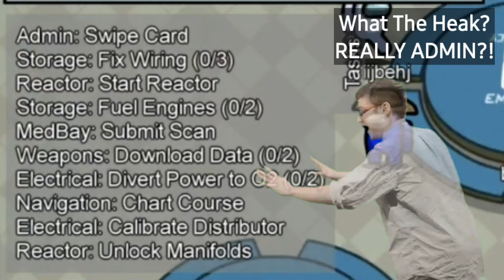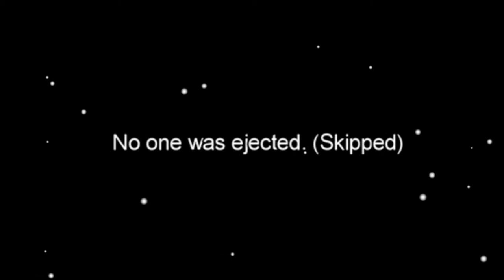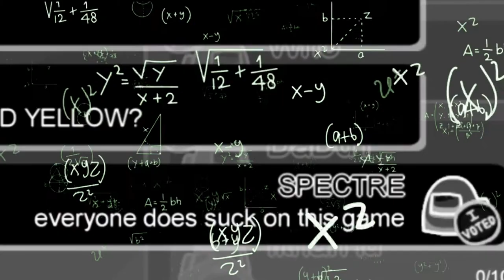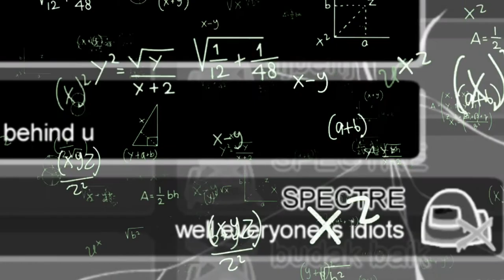Among Us - Part 1 - The Start Of A New Adventure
HAVE A WONDERFUL DAY. BTW, CYAN SUS.